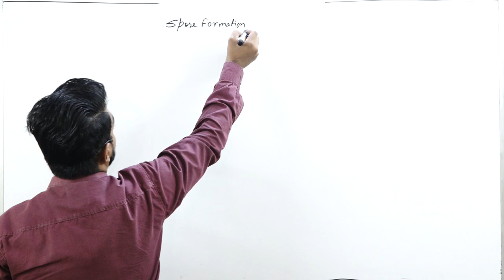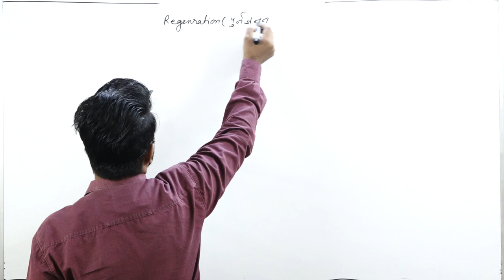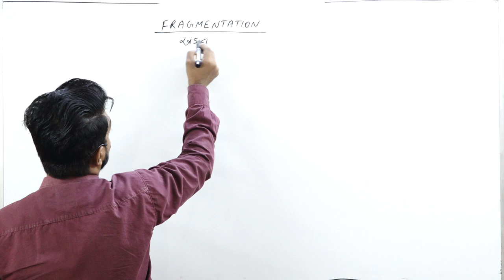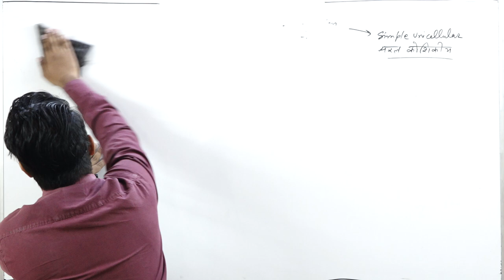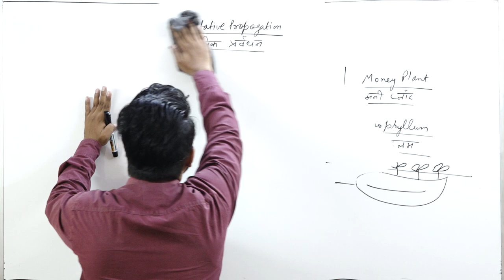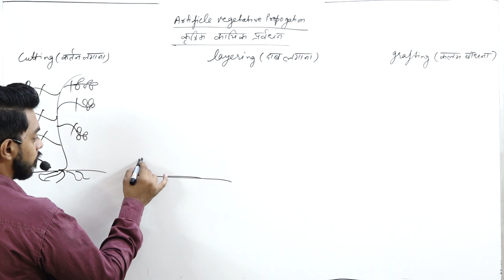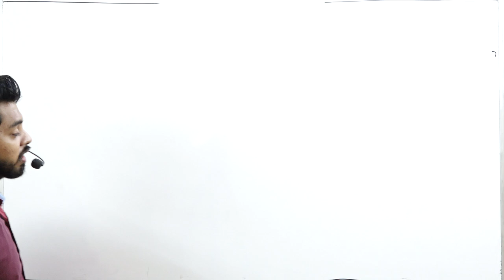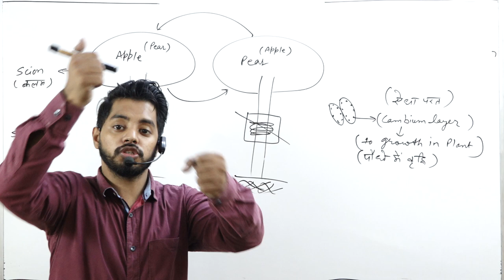REPRODUCTION PART 2